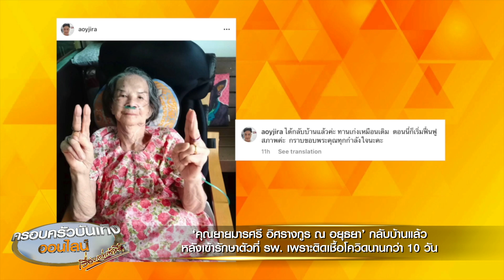'คุณยายมารศรี' กลับบ้านแล้ว หลังเข้ารักษาตัวที่ รพ.เพราะติดเชื้อโควิดนานกว่า 10 วัน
อาการป่วยของ ‘คุณยายมารศรี อิศรางกูร ณ อยุธยา’ ศิลปินแห่งชาติ วัย 101 ปี ที่เข้ารักษาตัวในโรงพยาบาลมานานกว่า 10 วันแล้ว หลังพบว่าติดเชื้อโควิด ทั้งยังพบว่ามีโรคแทรกซ้อน และมีอาการติดเชื้อในกระแสเลือดด้วย ซึ่งต่อมาอาการของคุณยายก็ดีขึ้นเรื่อยๆ

จนกระทั่งเมื่อวานนี้ ‘อ้อย จิระวดี’ ลูกสาวของ ‘คุณยายมารศรี’ ก็ได้โพสต์แจ้งข่าวว่าว่าคุณยายได้กลับบ้านแล้ว โดยได้โพสต์ภาพคุณยายชู 2 นิ้ว พร้อมเขียนข้อความบอกว่า

“ได้กลับบ้านแล้วค่ะ ทานเก่งเหมือนเดิม ตอนนี้ก็เริ่มฟื้นฟูสภาพค่ะ กราบขอบพระคุณทุกกำลังใจนะคะ”